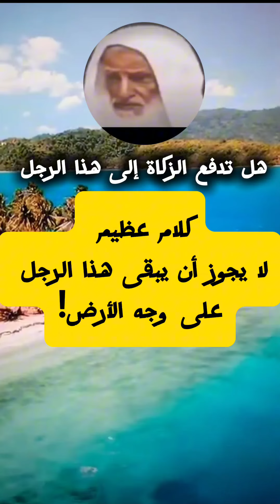لا يجوز أن يبقى هذا الرجل على وجه الأرض!!!!!